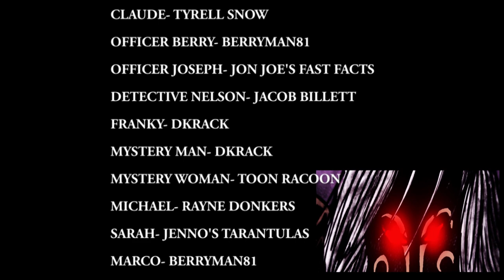HORROR COMIC DUB SERIES - DARKWELD - PART 2 - REAPING OF THE CORRUPT -(WARNING: GRAPHIC CONTENT)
HORROR FANS COMMENCE! MY NEW ORIGINAL WEB TOON SERIES 'DARKWELD' HAS A NEW PART OUT! ENJOY IT FOR ALL IT IS YOU GOULS AND GOULETTES! I LOVE YOU ALL :)

00:00 INTRO
1:39 CHAPTER 1
03:56 CHAPTER 2
08:22 SCENE 3
09:15 CREDITS

This part features the disgusting truth of how fast children are picked up to be trafficked.

With Darkweld on the hunt, will young Michael, captured by a mysterious man who has a certain tattoo under his eye suffer the fate of many other victims before him or does fate have something else in store?

All of this is free and helps this channel out so much!

Here at Sinister Rage Productions we stand loudly against those who ridicule the world into depression, horror and the unforgivable, feeling a deep burning anger that resonates throughout our souls. we use this anger and hardest it into our creation which is 'DARKWELD'. The world has suffered so much from so many corrupt individuals that a being like Darkweld would be the initial answer to end the suffering of the innocent. Darkweld is you, me her, him, all of us the innocent who cry out in pain, riding on a wave of anxiety and anger endured and manufactured by those who belittle us and destroy our lives. we need to all stand tall, WE ARE DARKWELD!

BIG SPECIAL THANK YOU TO ALL THOSE INVOLVED WITH THIS PROJECT & THE FANS, YOU ARE ALL ABSOLUTELY AMAZING AND WONDERFUL GHOULIES!

If you enjoy horror and are a fan of comics then this may one hell of a show for you!
Rayne & Jenno.